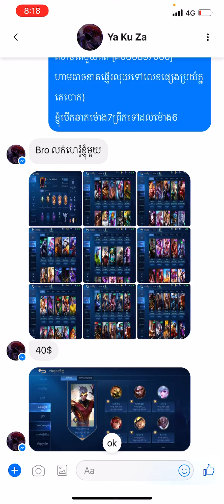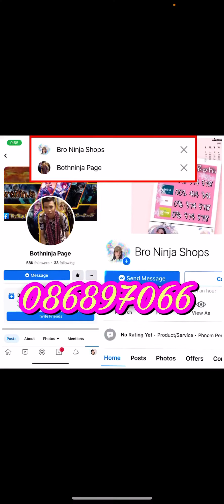MlBb-❌លក់ហើយ. 40$ / #969. chou hero